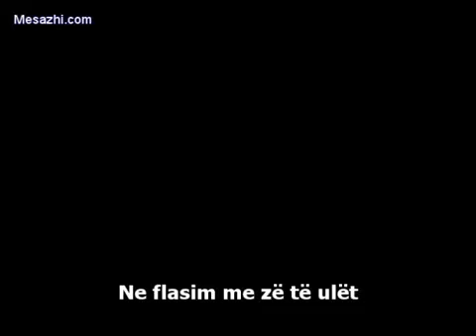Erdogan bëri lutje, 2 milion njerëz thanë AMIN